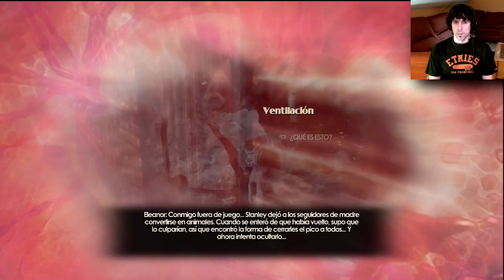Bioshock 2 | Let's Play 2.0 en Español | Capitulo 11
La continuacion directa de ese juegazo que es Bioshock.
Volvemos a Rapture pero esta vez convertidos en el que fue nuestro peor enemigo en la primera parte. en un Big Daddy.